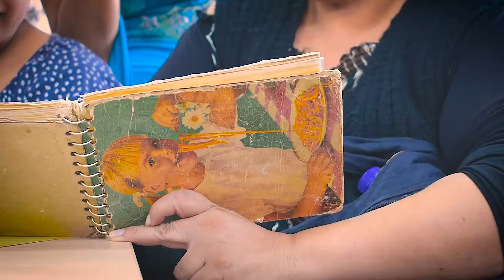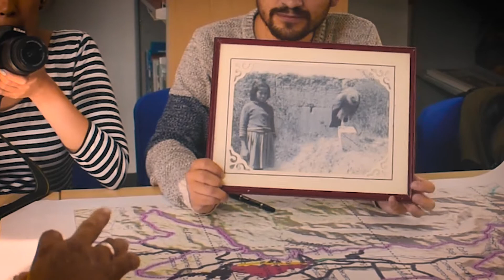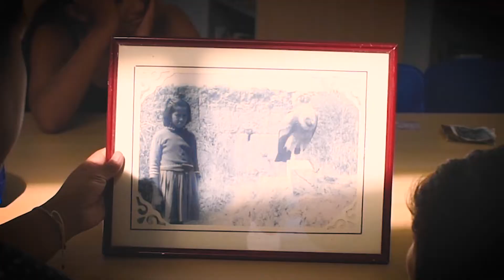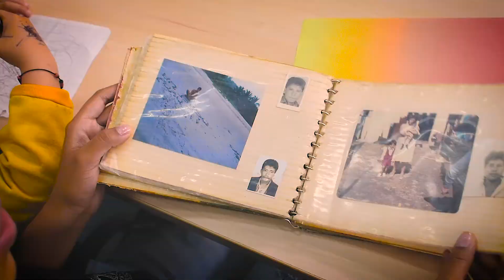Taller "MAPA FOTOGRÁFICO DEL PASADO" - CHACHAGÜI - NARIÑO 2017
Desarrollo del Laboratorio de Recuperación de Memoria Fotográfica, con el segundo taller: "MAPA FOTOGRÁFICO DEL PASADO" desde las instalaciones de la Biblioteca Pública de CHACHAGUI - NARIÑO.